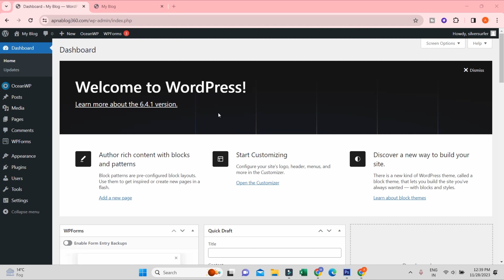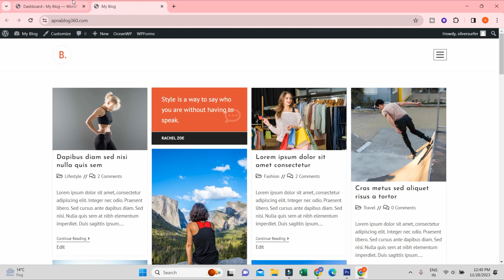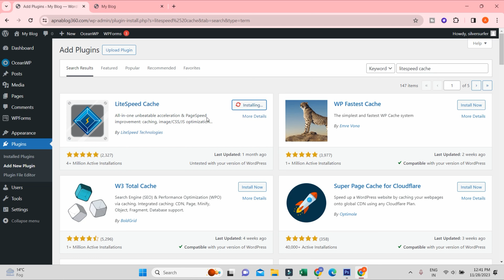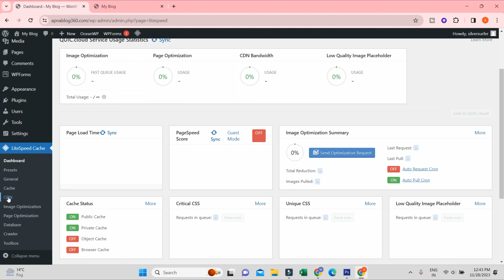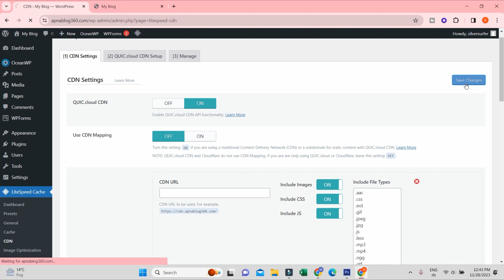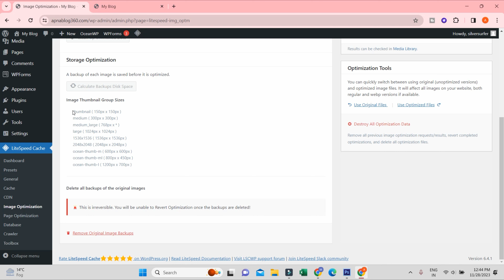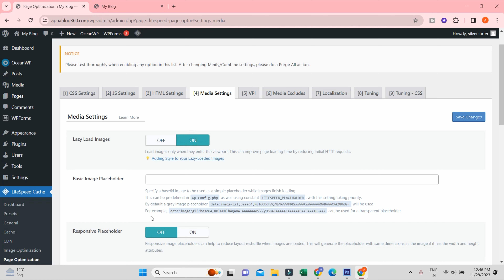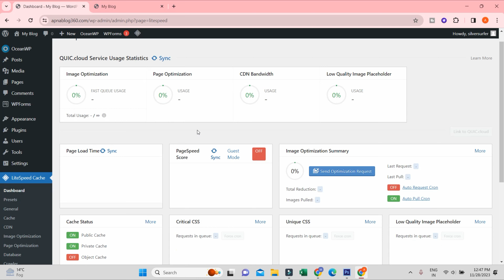LiteSpeed Cache WordPress Settings | LiteSpeed Cache Plugin Settings | LiteSpeed Cache Setup